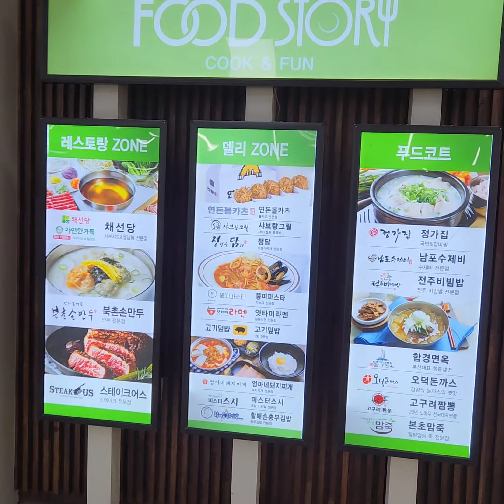부산 서부버스터미널(사상 버스 터미널) Busan West Bus Terminal